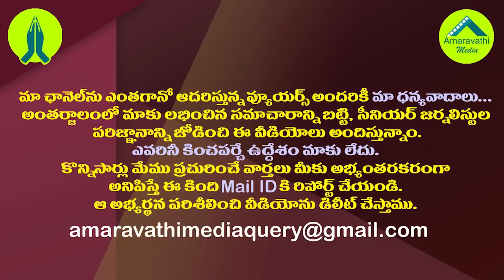సుప్రీంకోర్టు చీఫ్ జస్టిస్ అవడానికి అర్హతలేమిటి?| Qualifications of the CJI of the Supreme Court